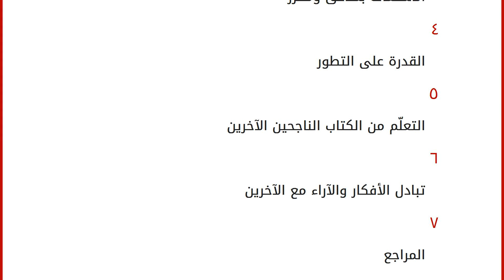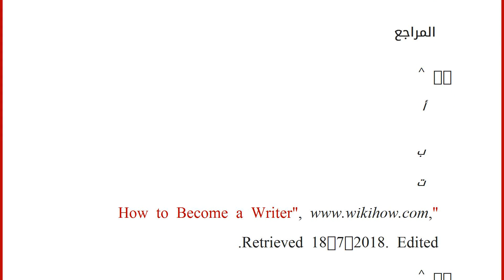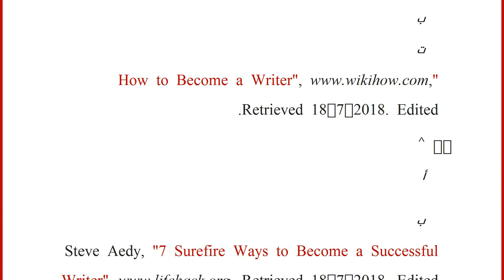كيف تصبح كاتباً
إقراألمقال كاملا :
محتويات
١ القراءة والتعلم
٢ الاكتشاف
٣ الاستعانة بمدقق ومحرر
٤ القدرة على التطور
٥ التعلّم من الكتاب الناجحين الآخرين
٦ تبادل الأفكار والآراء مع الآخرين
٧ المراجع القراءة والتعلم
يمكن للفرد الذي يريد أن يصبح كاتباً أن يقرأ الكتب التي استمتع بها في وقت سابق، وأن يدرسها، ويفكّر في الميّزات التي جعلت منها كُتباً مؤثرة، ومحاولة فهم تركيب القصيدة المؤثرة بالنسبة إليه مثلاً، أو الطريقة التي تطورت بها شخصية الرواية المفضلة لديه، والتأمل في الجمل التي يجدها رائعة، والتمعن في تركيبها، وصياغتها، وسبب اختيار الكاتب لها.[١]
الاكتشاف
يجب على من يريد تعلم الكتابة زيادة قوة الملاحظة عنده، والانتباه إلى التفاصيل المختلفة في العالم من حوله، وكتابة الملاحظات الخاصة عن الأمور غير المألوفة؛ حيث تساعد ملاحظة الأشياء على إلهام الكاتب أموراً للكتابة حولها، كما تساعد على جعل كتاباته أكثر إقناعاً، وواقعية، وثراء.[